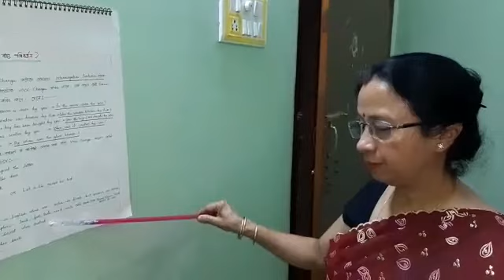CLASS IX, ENGLISH GRAMMAR, VOICE CHANGE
BY - SANGITA SHARMA, SARVAJANIN HS VALIKA VIDYALAYA, TINSUKIA